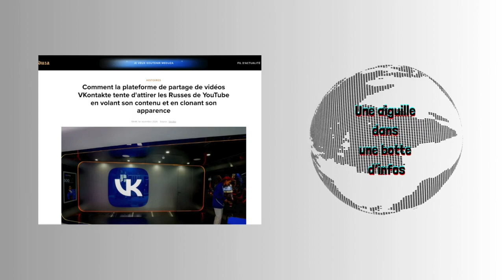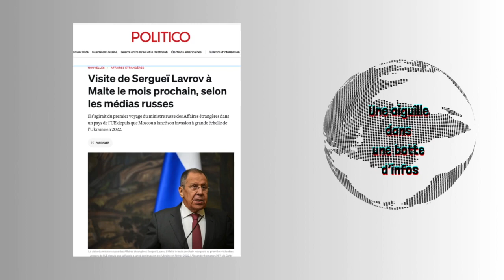L'héritage nazi d'une politique, VKontact pille Youtube, Lavrov à Maltes, Gmail interdit en Russie ?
"Une aiguille dans une botte d'infos" :
L'héritage nazi caché d'une politique allemande
VKontact pille Youtube
Lavrov va se rendre à Maltes
Gmail bientôt interdit en Russie ?